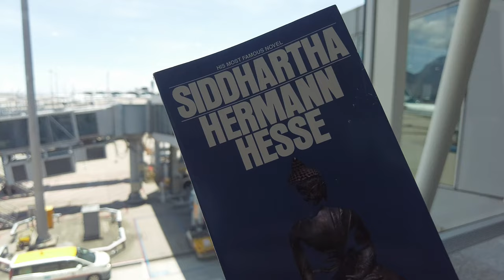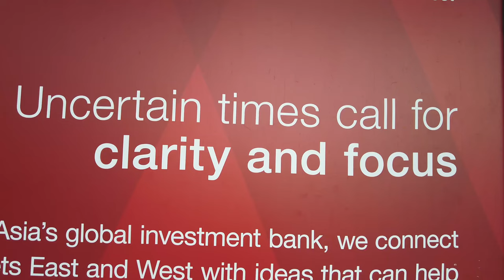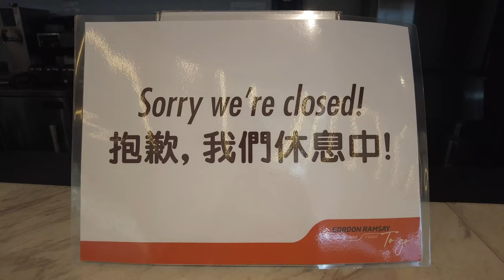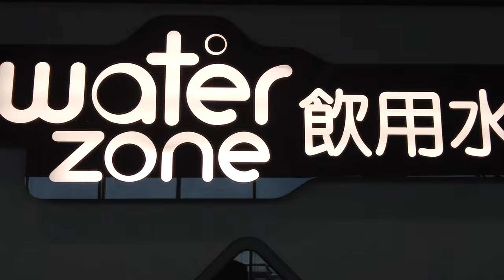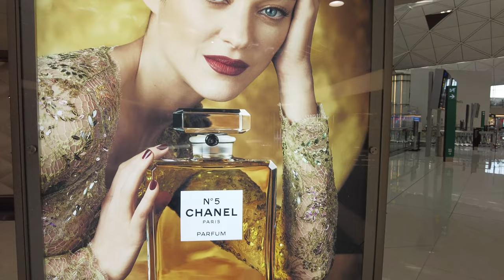Why I Left China After 10 Years 在中国10年了 为什么现在要离开呢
Quick, somewhat personal, vlog from Hong Kong International Airport about why I left China now, after 10 years. Probably not what you all want to see, but hey, this is my channel right? Anyway, not sure what exactly is next for me, but I'll figure it out. In the meantime I'll keep making videos about China, including some stories that I was uncomfortable to share while still in China. Also more about NIO and other EVs, and about whatever else fascinates me. Hope you will all stick around here on this channel, but if not, I understand.

Also, I'm heading offline for the next week or two. Gonna enjoy peace and quiet and internet-free life up in the mountains. So I won't respond to your comments in a timely manner, as I usually try to do. Thanks again.

Scan my QR Code before you test drive or buy your NIO

Gear
iPhone 13 Pro Max
Sony ZV1
85mm 1.4 G Master
16-35mm G Master Lens
Sony Hotshoe MIC
Ronin SC Gimbal